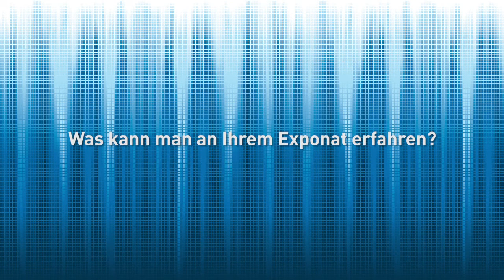Max-Planck-Wissenschaftler über die Movebank-App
Dr. Jesko Partecke, Wissenschaftler am Max-Planck-Institut für Ornithologie, stellt das Exponat „Storchenflug mit Smartphone" und die „Movebank-App" vor, mit deren Hilfe Ausstellungsbesucher die Wanderung von Tieren fast in Echtzeit beobachten können.